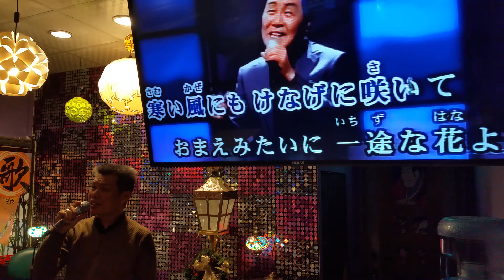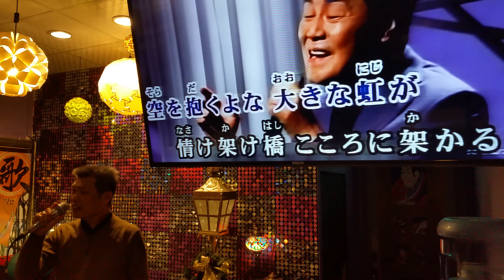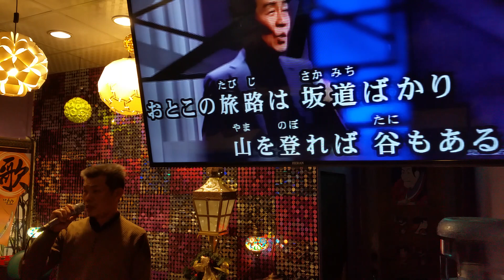和み酒 cover 小姜（20200101錄于哈啦）